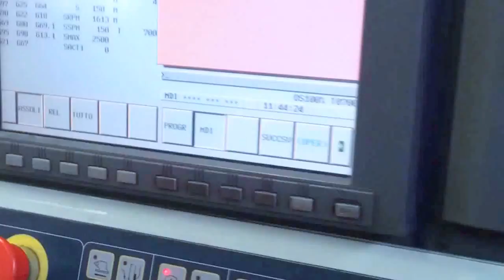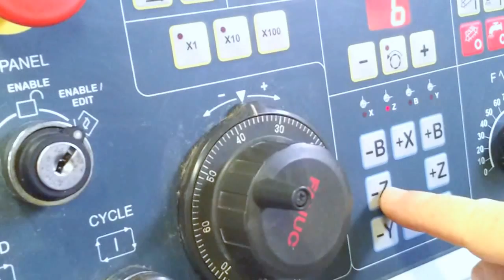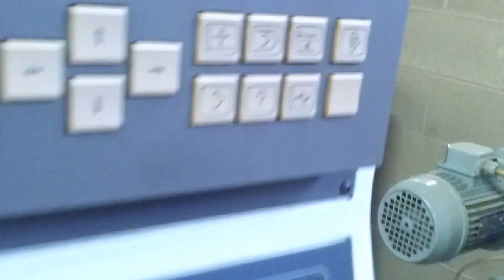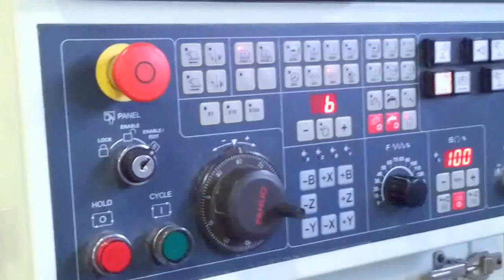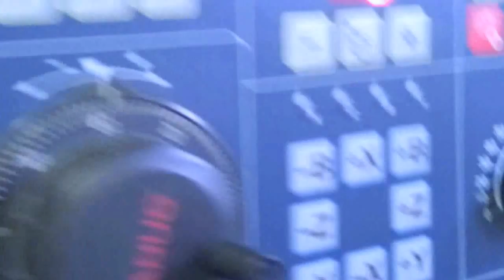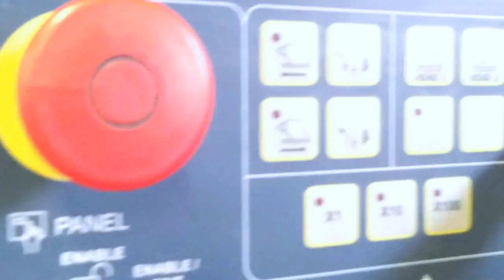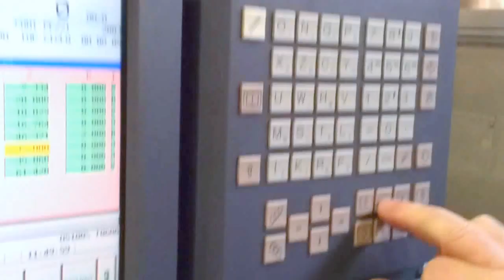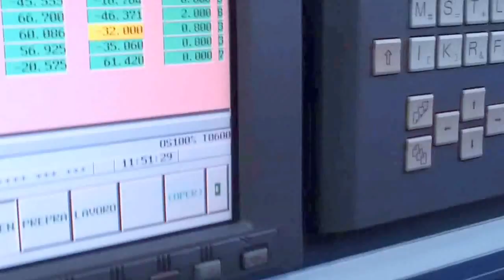TORNIO CNC Biglia B301 - DEFINIZIONE ZERO PEZZO e COMPENSAZIONE GEOMETRICA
CORSO TORNIO CNC FANUC - Tornio Biglia B301
promosso da:
 ISTITUTO TECNICO STATALE ".F. VIGANO' - MERATE (Lecco)
in collaborazione con Istituto di Formazione Professionale "A. Moro" di Valmadrera (Lc)

Inizio Corso: LUNEDI'  -  5 MAGGIO 2014
Fine corso :  LUNEDI'  ---16 GIUGNO 2014

Docente Responsabile del Corso: Francesco Giannini
Docente a bordo Macchina: Piergiorgio Sandionigi